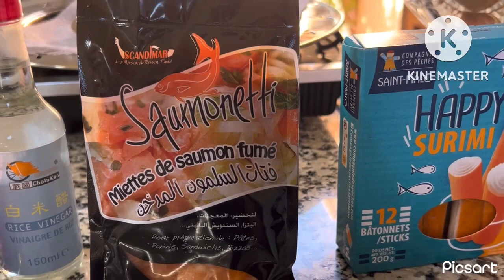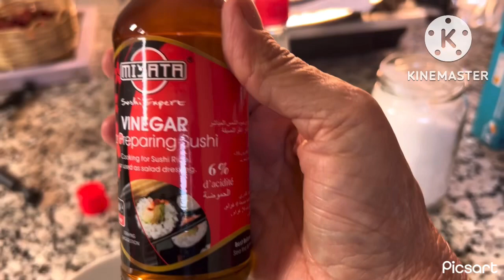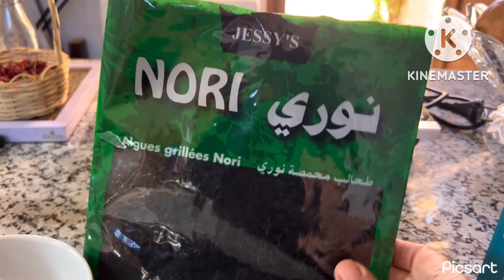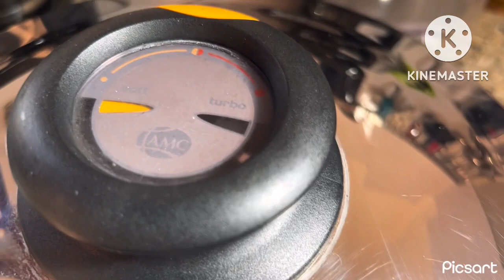13 novembre 2022 السوشي بالعشب البحري نوري soushi aux algues Nori